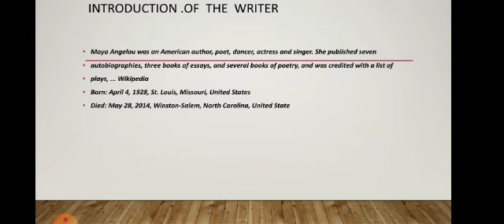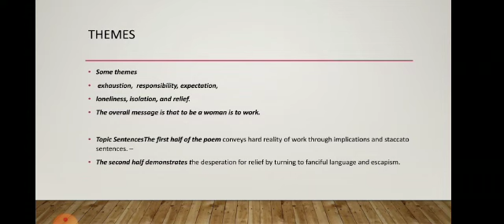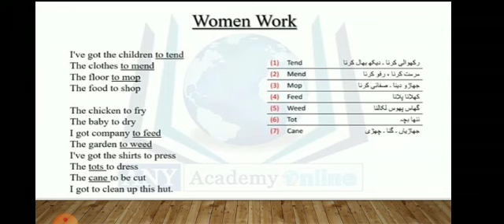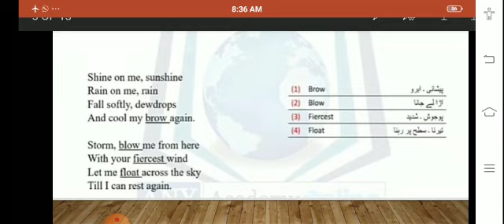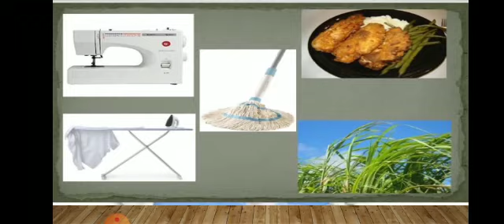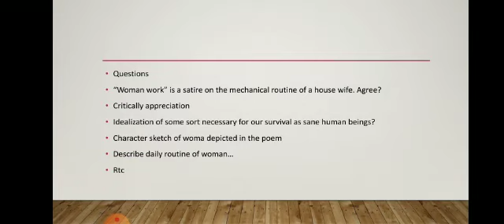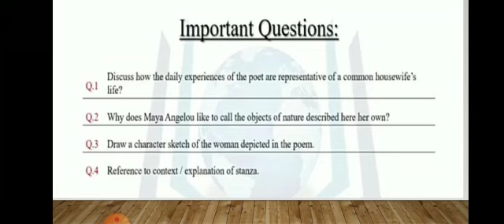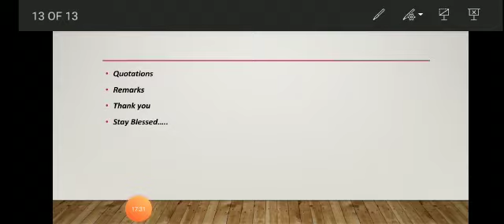Poem ...Woman Work by Maya Angelou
Afshan Shabbir